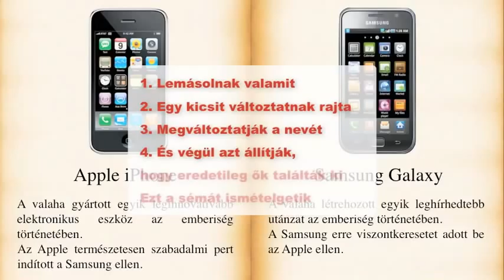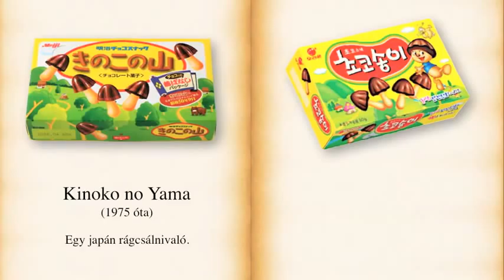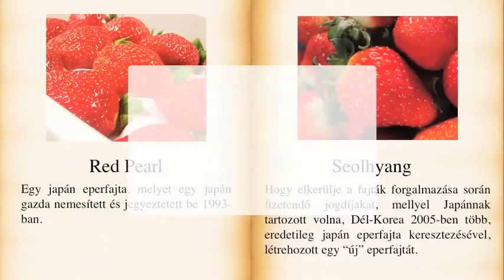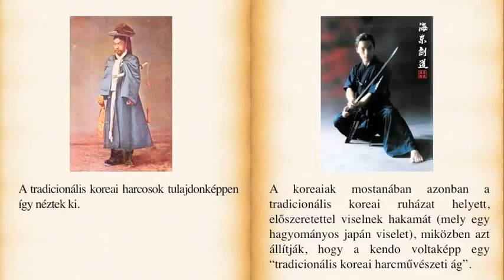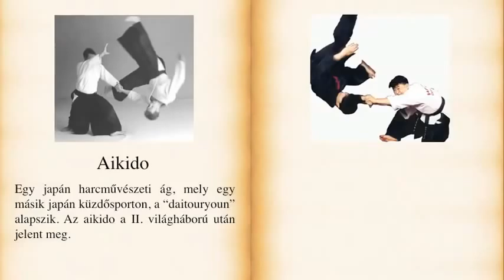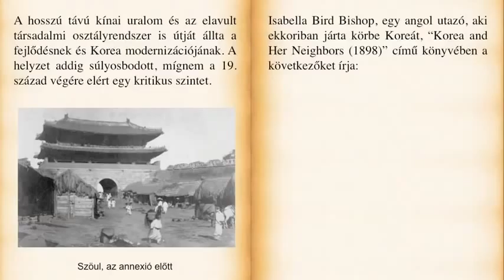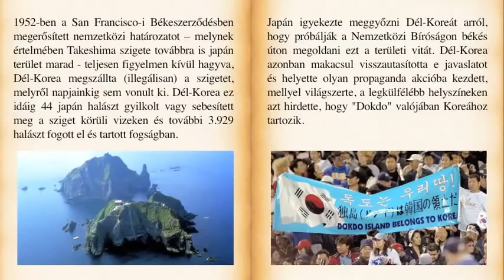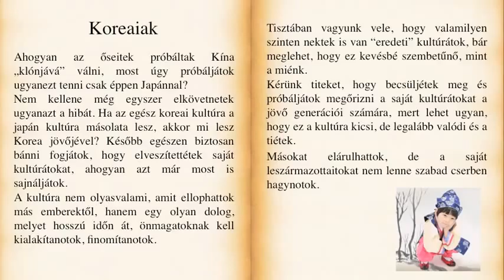A veszélyeztetett Japán (I. Kötet): Egy kulturális háború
References
1. iPod vs Galaxy (00:21-00:50)

This issue is in litigation.

2. Honda vs Hyundai (00:51-01:13)

The company name "Hyundai" itself had existed much earlier than Hyundai Motor Company was founded in 1967. The point here is why they pronounces their company name in totally different way from its original pronunciation in English speaking countries, despite the fact that the original pronunciation of Korean name is not so difficult for English speaking people.

3. The use of Japanese images by Hyundai and Samsung (01:14-01:39)

According to a survey conducted by Samsung in 2006, it turned out that 67% of French thought it as a Japanese company. (Chosun Ilbo June 31, 2006)

4. Plagiarism of Japanese Manga, Anime, and Games (01:40-02:44)

5. Plagiarism of Japanese snack foods (02:45-03:48)

6. Korea's Illegal cultivation of Japanese species of strawberries (03:49-04:26)

7. ChosunNinja (04:27-04:45)

8. Sushi Role (04:46-05:11)

An explanation of Sushi Role by the Korean wikipedia.

9. Sakura (05:13-05:43)

10. Kendo vs Kumdo (05:45-06:12)

11. Samurai vs Saurabi (07:15-07:39)

12. Judo vs Yudo (07:39-08:08)

13. Aikido vs Hapkido (08:09-08:31)

14. karate vs Taekwondo (08:32-08:57)

Problems in the Identity and Philosophy of T'aegwondo and Their Historical Causes

"during the last half of the Choson dynasty, physical activity, especially of a martial nature, became all object of scorn and a sign of low breeding as seen in the royal court attitude of valuing learning and disregarding martial skill."

15. "Korea and Her Neighbors (1898)" by Isabella Bird Bishop (10:22-10:54)

16. Korea during the annexation period. (10:58-12:00)

17. Takeshima issue (12:03-12:18)
Dokdo-or-Takeshima?

18. Japan's ODA for South Korea (12:20-12:46)

19. Japan Expo (12:47-12:55)

20. Korean Connection (12:55-13:09)

21. Ninjutsu means "Art of Ninja" (13:26-13:29)

We used to think that it was only some exceptional Korean individuals like ChosunNinja who were trying to steal this popular Japanese cultural icon. But now it turned out that it was South Korean government itself who was trying to distort the history about Ninja.

22. Hanahuda (13:30-13:33)

23. Karaoke (13:34-13:37)

Although Koraoke was invented by a Japanese, they never mention the real origin of it in the Official Press Book.

24. Manhwa (13:38-13:41)